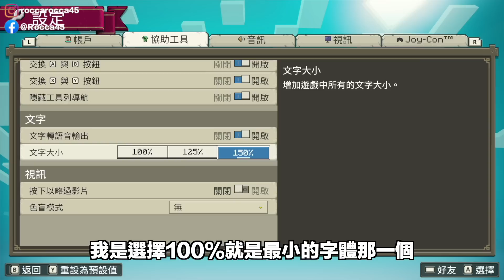跑得順嗎？Switch 我的世界：傳奇 Minecraft Legends 開箱體驗 | 羅卡Rocca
這款麥塊遊戲融入即時戰略般的玩法
讓玩家可以帶領部隊進行防守跟攻擊
面對豬布林大軍 到底各位該如何振作
就親自來挑戰看看啦

✔上一部影片 牧場加GTA元素的【創屍紀 DeadCraft】喪屍末日主題遊戲！

✔攝影工具:
相機: SONY A7S3、SONY A7M3
鏡頭:SONY 24-70 F2.8GM、SONY 16-35 F4G
運動相機: Insta360 ONE R、GoPro10
手機: iPhone 14 Pro
麥克風: SONY ECM-B10、Rode VideoMicro
空拍機: Mavic Air、Mavic Mini
剪片軟體：Final Cut Pro